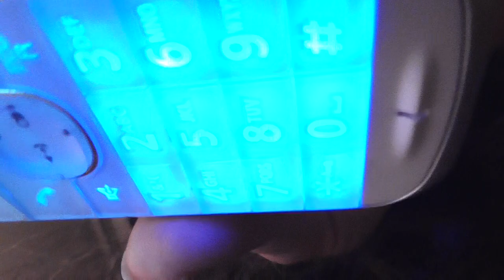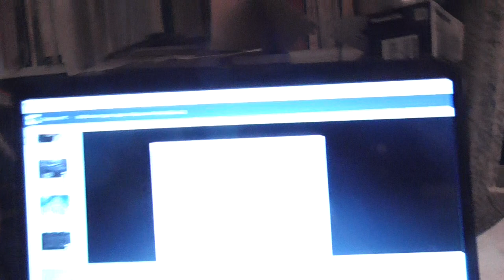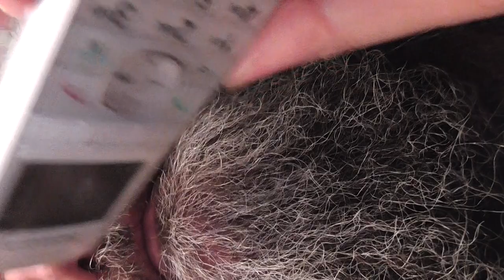Message à ma mère SAI SSS les impératrices dames Itala-France Granier ... de [R]Ôz[eau/ ... /i/s]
Copie vidéo du message téléphonique sur répondeur à ma mère Ses Altesses Impériales Ses Saintetés Satana[na!]nas les dames impératrices Itala-France Granier-Joussin-Neumark-Aime de Coni de Die de Cours-le-haut de [R]Ôz[eau/ ... /i/s], à l'occasion de la fin de mes essais photographiques et vidéo pour la restitution de la vision de l'ex-Atlantide (le Paradis perdu), Ôz, résumés l'ensemble de ces essais (donc que vous pourrez découvrir après avoir entendu ce message téléphonique (à ma mère) que j'ai réenregistré plusieurs fois en boucle pour qu'on arrive mieux à comprendre le contenu du message délivré, en raison de mon enthousiasme à avoir enfin retrouvé la même solution élégante que quarante avant, étant donné qu'en légitime défense, j'ai dû alors m'ingénier à obtenir une amnésie en 1977, car on avait alors refusé de m'obéir pour mes autres solutions élégantes de 1975-77 qui consistaient à me donner le droit de plusieurs épouses officiellement admises par l'Eglise (car vôtre bouddha, vos pharaons et ... ) et de baisser le prix du baril de pétrole par étape à 0, 01 centime de dollar le baril pour faire disparaître du jour au lendemain la misère dans le monde entier (et permettre ainsi de rembourser toutes les dettes en moins de 25 années) d'autant que j'avais apporté au moins 50% des réserves de pétrole actuelles (donc miennes de droit) parce que je les avais découvertes et géolocalisées au cours de la Méga Dictée Pharaonique financière et ... de la Nouvelle Nouvelle Donne InteRégionale Mondiale (NNDIM) dont je fus l'auteur en synchrone à partir de 1975 et de 2005 en y étant même temps (car devenu bouddha alpha-oméga dès 1965 en raison de ma fidelité à mon anneau et à mes enfants attendus en Immaculée Conception avec les dames Impératrices Christine ... Lang - pour ceux que cela intéresse, j'ai commencé à écrire à ce sujet au Saint-Père le Pape et au pPrésident de la République française - voir à ce sujet granier.laury.free.fr, "lettres envoyées"). On remarquera derrière moi les bobines du film dont je suis le producteur- réalisateur - distributeur (etc) La Momie à mi-mots qui sont entreposées sur un des meubles qu'ayant trouvé jeté (sacrifié) dans la rue, alors que j'étais sans moyens financiers,, j'ai récupéré et qui m'a bien aidé quand j'ai réalisé ce film en 16 mm dans le studio de 14 m carré que mes parents, très aimablement, ont loué pour moi (en l'apportant en apport capitalistique à la réalisation de ce film) durant ces années où je dus canoniquement être amnésique du miraculeux qui s'était produit au-dessus du Lycée Châteaubriand de Rome en 1975 quand j'étais apparu d'avance depuis l'année 2005 aussi immense que dans cette vidéo-nuage que je viens de produire et réaliser comme de diffuser hier, pour donner une idée de comment on m'a vu en 1975 quand je suis apparu d'avance en virtuel dans le ciel constitué comme vous verrez de nuages (ce qui est toujours mon exceptionnel cas particulier). On remarquera aussi un jouet que j'avais acheté pour mes enfants que j'ai dû sacrifier une autrefois contraint et forcé par l'Ensemble comme en 1965 et 1975, à partir de 2005 en raison de l'Intérêt Général et parce que tous m'ont désobéit en 1975-77 alors qu'il existait la possibilité d'éviter les guerres, les malheurs et les maladies y compris les morts qui n'advinrent qu'en raison de cette désobéissance au très sait bouddha et empereur que j'étais, suis et serais (qu'on prend aussi pour E. T. lui-même! - mais rassurez-vous pour d'autres "loufoques" aussi!).